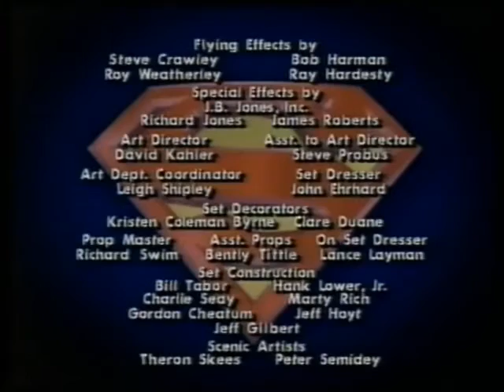SUPERBOY ( SAT.1 )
SERIEN-ERINNERUNG
SERIE : SUPERBOY
VOR- / NACHSPANNGESTALTUNG

SAT.1 SENDUNGEN UND SAT.1 PERSONAL :

RAIMUND BRICHTA , ...
ANSAGER :
HARALD SCHMIDT , ...

U.V.A.

HAUPTSEITE
BEGRÜSSUNG
NACHRICHTEN
- AKTUELL
- SAT.1 WETTER
- SAT.1 ARTIKEL
- SAT.1 PERSONAL
ZUR INFORMATION
IMPRESSUM
- KARTE
- SAT.1 SENDEBEGINN
- SAT.1 BLICK
- SAT.1 BINGO
- SAT.1 GLÜCKSRAD
- SAT.1 TELEWETTE
- MANN-O-MANN ( SAT.1 )
- SAT.1 SENDESCHLUSS
- SAT.1 TEXT
- ZUSATZ
- AKTUELLE UMFRAGE